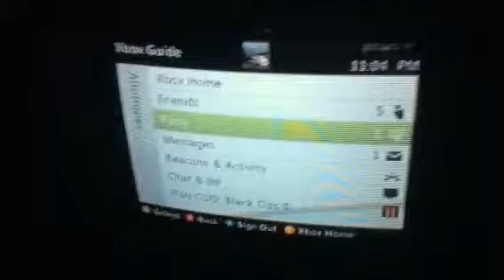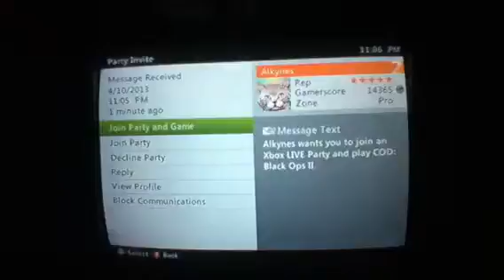Dispute vs GunWaIk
Shows host boot